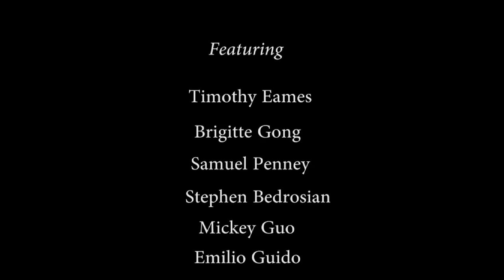I still love you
A man is faced with unconditional love from a stranger.

Created by Kathy Tangarife at Northeastern University in 2018 as part of Campus MovieFest, the world’s largest student film festival.

Cast & Crew:
Kathy Tangarife – Captain, Actor, Writer, Director
Stephen Bedrosian – Actor
Brigitte Gong – Actor
Kim Terrizzi – Actor
Samuel Penney – Actor
Mickey Guo – Actor
Audrey Wang – Camera Operator
Emilio Guido – Camera Assistant
Matthew Singer – Actor
Timothy Eames – Actor, Editor